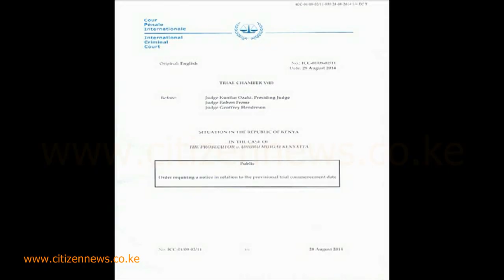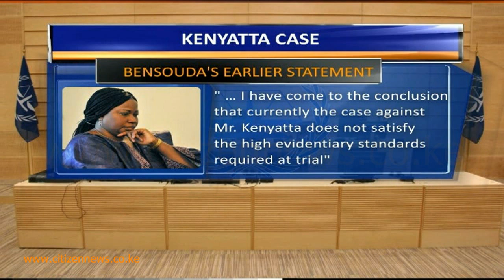ICC Seeks Update On Bensouda's Readiness For Kenyatta's Trial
With about five weeks before President Uhuru Kenyatta’s trial commences at The Hague based International Criminal Court, the Trial Chamber has ordered Prosecutor Fatou Bensouda to state whether she is ready for Kenyatta's case. Bensouda has previously complained that the Kenyan government has not been cooperating with her office to secure confidential records that would support her case especially after key witnesses withdrew. Sylvia Chebet reports.